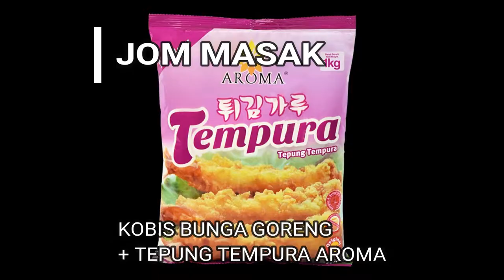AROMA VEGE COOKING RECIPE - KOBIS BUNGA GORENG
BAHAN:

-Tepung Tempura Aroma
-Kobis Bunga
-Air
-Minyak Masak